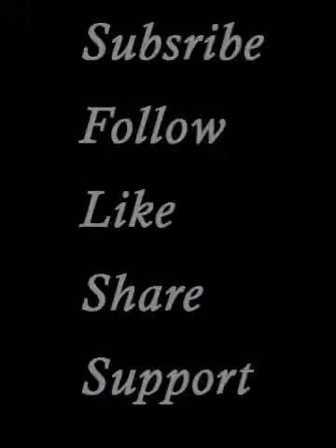ARE U CONCERNED WHY GOLD IS @ AN ALL TIME HIGH